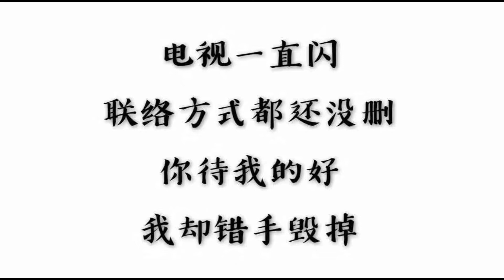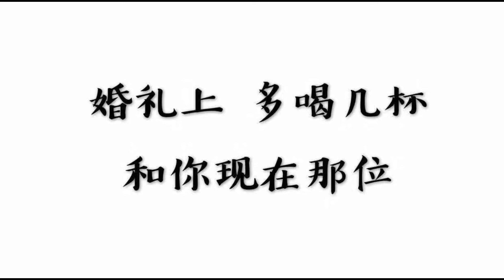年少有为 - 李荣浩 【 歌词 】